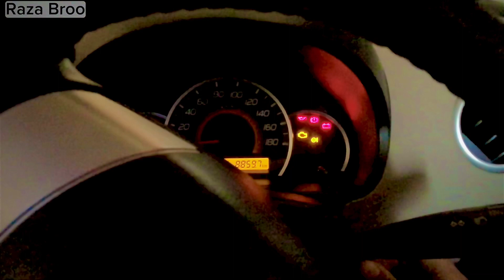Abu Jan apni zamenu ka jayza lyty howy|VISIT FARM|Agriculture|Round the Agriculture farm|farmers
Abu Jan apni zamenu ka jayza lyty howy
VISIT FARM Agriculture
Round the Agriculture farm
farmers
how farmer

This video is so good.This video is about agricultural
farm.tell about the story of a farmer.farmer working his castle.This video is can see everyone|this video can see cc children and female.if you like our video then please